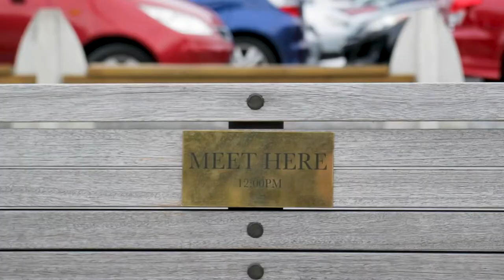Sit!: Experiments in public furniture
Sit! by Gap Filler was an experimental project creating playful experiences for all age groups through light-touch additions to public furniture. Signage, interactive games and full-blown electronic installments were rolled out across of Ōtautahi's centre city for two weeks at a time.

We are grateful for the generous support of Christchurch City Council, Tait Communications, and Jacobs. We would also like to thank Centuri Chan for project photography, Dawson Springs & Wire Forms, David Curtin, Action Signs, Radcliffe Electrical, and Phil Elmey.